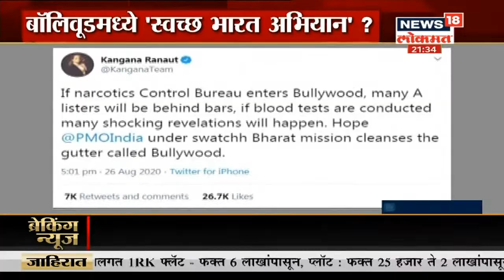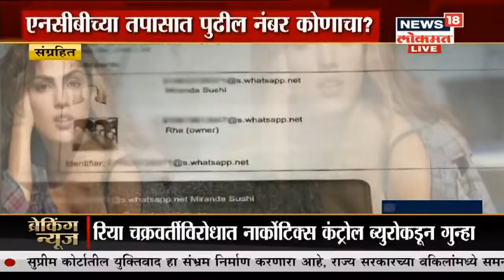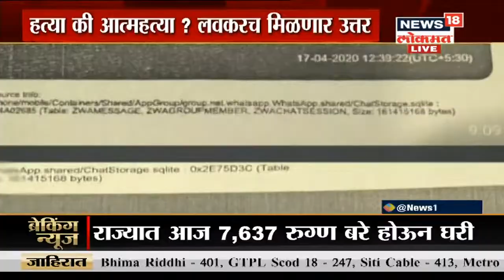Special Report : सुशांत प्रकरणी रियाच्या ड्रग्ज कनेक्शननंतर Bollywood मधील अनेक मंडळी अडकणार?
अभिनेता सुशांत सिंह राजपूत   मृत्यू प्रकरणाने आता वेगळं वळण घेतलं आहे. या प्रकरणात सुशांतची गर्लफ्रेंड अभिनेत्री रिया चक्रवर्तीविरोधात  ईडी, सीबीआयनंतर आता नार्कोटिक्स कंट्रोल ब्युरोने एफआयर दाखल केला आहे. ईडीच्या चौकशीत रियाचं ड्रग्ज कनेक्शन समोर आलं आहे आणि त्यामुळे आता एनसीबीदेखील (NCB) तपास करणार आहे.

/News18Lokmat